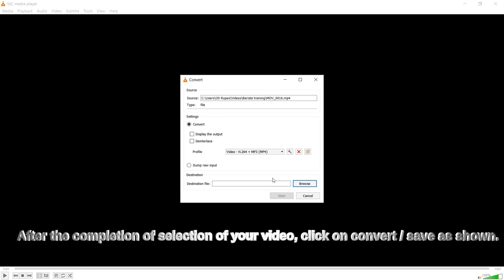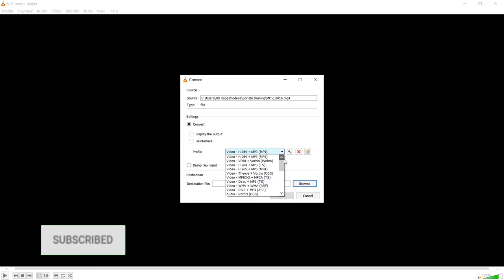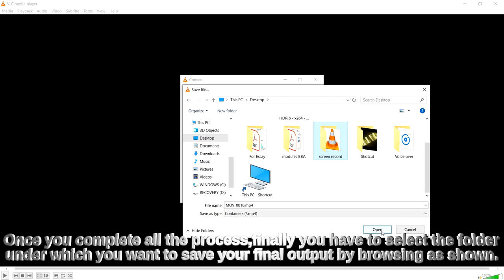How To Change Video Format In PC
In this video, I will be guiding you through the whole process to convert your any formats of videos to MP4 or any other formats you want to convert onto using VLC Media Player. Instead of using any other tedious software, the best and easiest option out there is VLC Media Player which has the multiple uses.